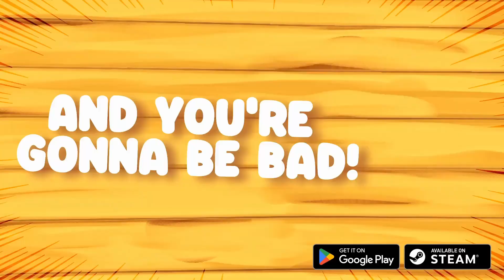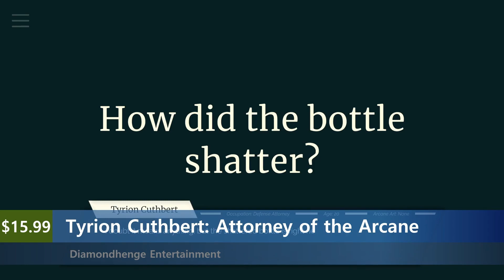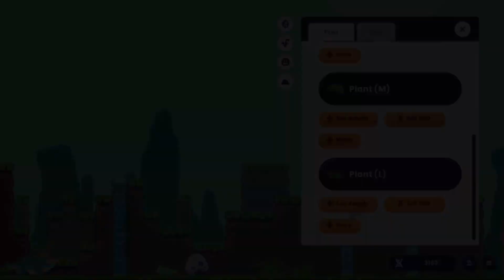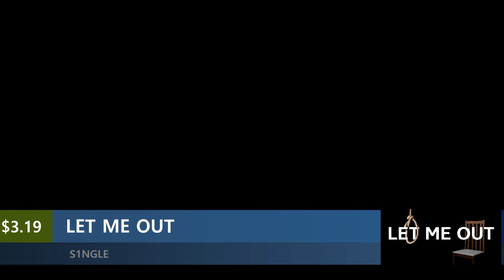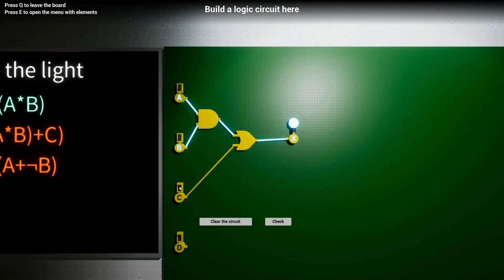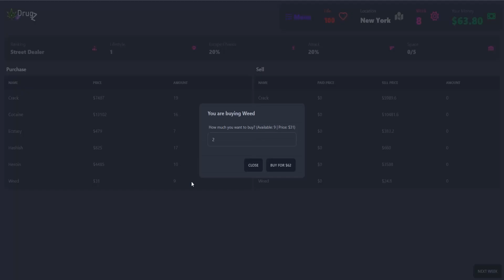New Steam Games (Friday June 23rd 2023)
00:00 Intro
00:05 Zorans Resistance
00:29 CATASS
00:53 Mimi the Cat New Friends
01:17 That Which Gave Chase
01:41 Tyrion Cuthbert Attorney of the Arcane
02:05 Desktop Dinosaurs
02:29 Curse of the Shadow Samurai
02:53 Brotato
03:18 CREATURES
03:37 Facteroids
04:02 NUKITASHI
04:26 Epic Pandemonium
04:50 Night Escape
05:14 With Eyes of Ice
05:38 Raw Nerve
06:02 EreaDrone 2023
06:26 Downhill Pro Racer
06:50 Journey Into Darkness
07:14 LAVALAMP
07:38 Terminate Study X
08:02 LET ME OUT
08:26 Maze Girl
08:50 Disk Dashers
09:14 Trigger Fever
09:38 Conludus
10:02 Mad Miner
10:26 Rafting Frenzy
10:50 Vectoroids
11:14 Happy Wagon
11:38 Gravity Waves
12:02 Veni Vidi Vici
12:26 Bad Dream Purgatory
12:50 Enchantment Siege
13:14 Skippy's Diner
13:38 Mop of the Dead
14:02 The Hunted Witch
14:26 Galactic Grinder
14:50 Amogus TD 2 Defense of the Sus
15:14 Drugz 2D Drug Empire Simulator
15:38 Starwulf Seeker of Secret Space
16:02 Mystery Solitaire. The Black Raven 5
16:26 The Richmond Rut (In Search of Fenton)
16:50 Edge of Grief
17:14 Fista 3in1 Retro Pack (Carpet Shark Plummet Challenge Game & The Arm Wrestling Classic)
17:38 Outro